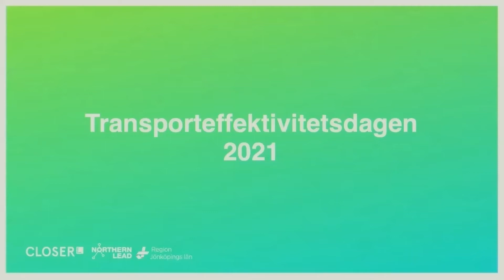TREFF Paneldialog - Risks and Disruptions in the Supply Chain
Medverkande:
Catrin Lammgård - moderator
Sophie Krönlein, Maersk
Johan Jemdahl, Greencarrier
Peter Bryntesson, FKG
Susanne Waidzunas, IKEA.